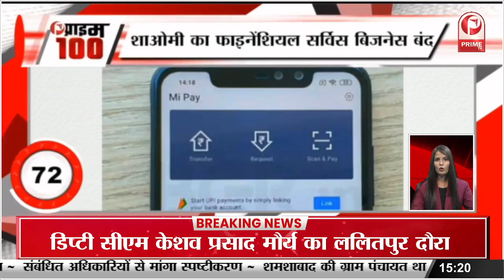राम रहीम देने लगा बेटा होने का आशीर्वाद, सत्संग में पहुंची इंटरनेशनल हैंडबाल प्लेयर || Prime Tv